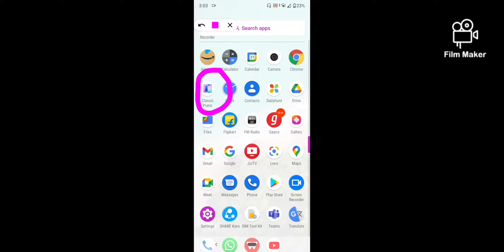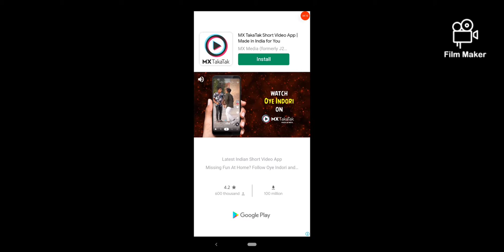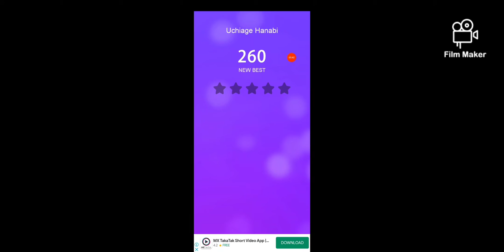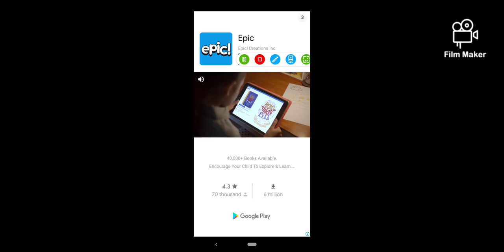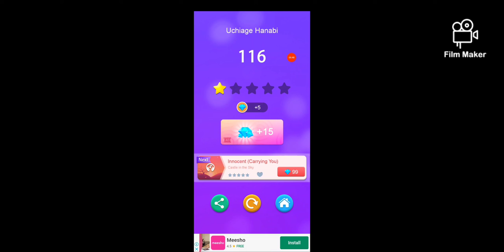let's play magic Tiles 3 part 1/ Timepass game😃😃😃/ pillow dream